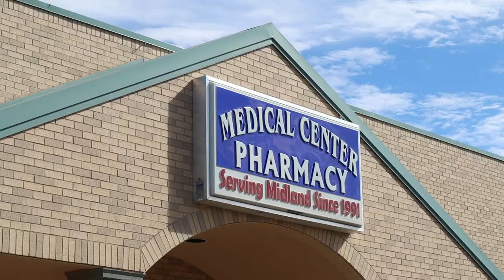I was going to fix the Jeep today but...